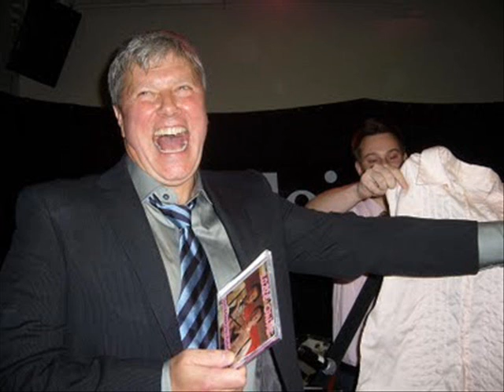Det var väl bra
Var är Göran Persson nu?
Han har åkt hem till sitt gods för att tröstäta chips
Med sin arbetslösa fru och halsa några Pripps
Och när han vaknar upp är det en helt ny dag
En sosse utan makt, det var väl bra

Var är Gudrun Schyman nu?
Hon har gått på premiär och ligger raklång i gången
Det luktar kiss i hela biosalongen
Och när hon vaknar upp är det en helt ny dag

Var är Lasse Ohly nu?
Han sitter under Västerbron, grå och trist
Med ett helrör i handen, hej kommunist

Var är Marita Ulvskog nu?
På en parkbänk med en flaska Aurora
De närmsta fyra åren blir nog svåra

Var är Peter Eriksson nu?
Maskrosvin och hasch, och nått glas absinth
Pass på Peter, oj nu slog det slint

Var är Göran Greider nu?
En missförstådd poet men nu sover han sött
I en busskur i Borlänge med en pava rött

Var är Bosse Ringholm nu?
Ja, var är Bosse Ringholm nu?
Han sitter vid sitt köksbord med en konjakskupa
Det är aldrig för sent å lära sig supa